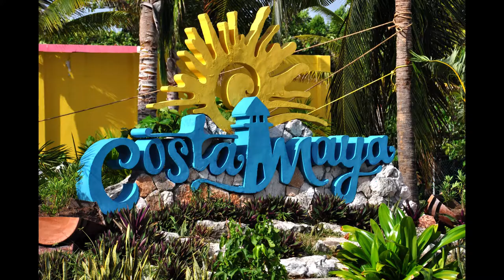Belize, Roatan, Costa Maya, Cozumel